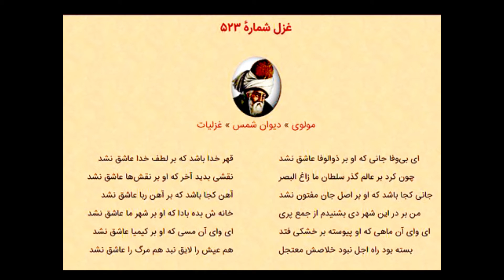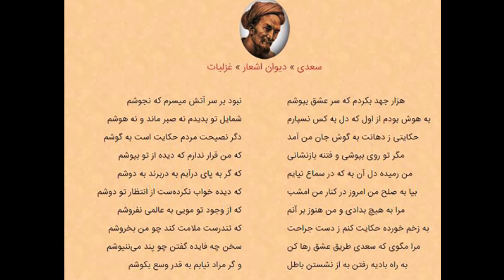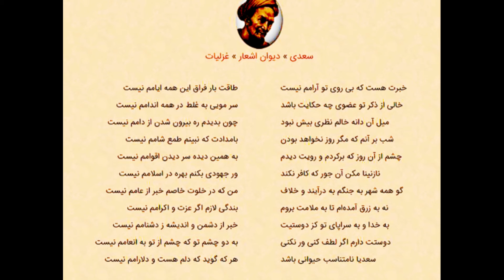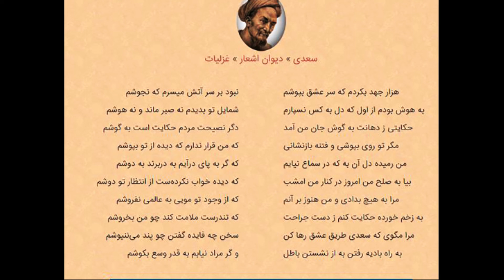Hamid Taheri - A ton of effort (Hezar Jahd)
I made a ton of effort to keep the secret of my love disguised.
Burning on fire though it wasn't possible for me not giving out smoke
I had been sane not to fall for any living soul
but as I saw your figure, I lost my patience and wits
I heard a story once about your mouth with the ears of my heart.
Since then people’s advice is just a story to my ears.
Only if you avoid me can this chaos settle down;
Since I cannot keep my calm and turn my eyes from you.
With such an untamed heart, it is better for me not to enter any dance ceremony.
If I enter on foot, people will be carrying me out on their shoulders.
Come in peace with me today and to my side tonight.
I didn't sleep last night in the hope of seeing you.
You sold me for nothing and I am still not willing to exchange a lock of your hair for the whole world.
I complain only to the injured about my wound; since the healthy will only blame me as I cry.
Don’t tell me: “Saadi, avoid the path of love”.
There is no point in telling since I am not listening to your advice.
Wandering off to the desert is better than sitting vainly;
and if I don’t find my wish, I will try as hard as I can.
(Saadi Shirazi the Iranian/Persian Poet)

هزار جهد بکردم که سر عشق بپوشم
نبود بر سر آتش میسرم که نجوشم

به هوش بودم از اول که دل به کس نسپارم
شمایل تو بدیدم نه صبر ماند و نه هوشم

حکایتی ز دهانت به گوش جان من آمد
دگر نصیحت مردم حکایت است به گوشم

مگر تو روی بپوشی و فتنه بازنشانی
که من قرار ندارم که دیده از تو بپوشم

من رمیده دل آن به که در سماع نیایم
که گر به پای درآیم به دربرند به دوشم

بیا به صلح من امروز در کنار من امشب
که دیده خواب نکرده‌ست از انتظار تو دوشم

مرا به هیچ بدادی و من هنوز بر آنم
که از وجود تو مویی به عالمی نفروشم

به زخم خورده حکایت کنم ز دست جراحت
که تندرست ملامت کند چو من بخروشم

مرا مگوی که سعدی طریق عشق رها کن
سخن چه فایده گفتن چو پند می‌ننیوشم

به راه بادیه رفتن به از نشستن باطل
و گر مراد نیابم به قدر وسع بکوشم